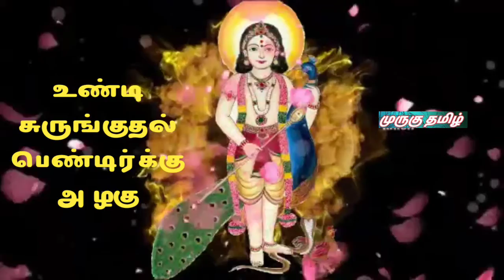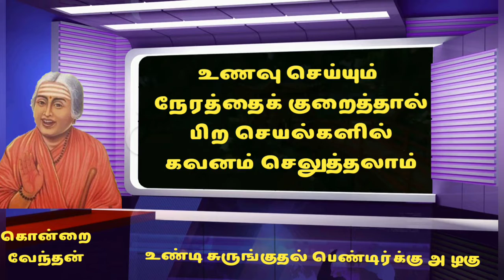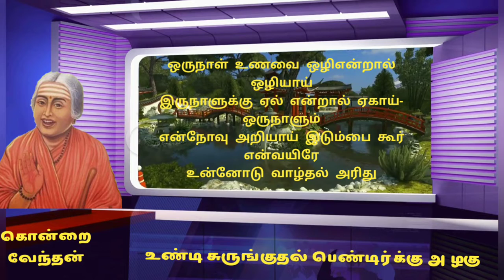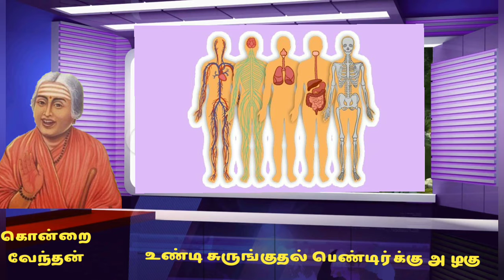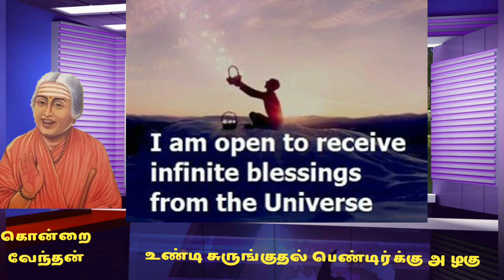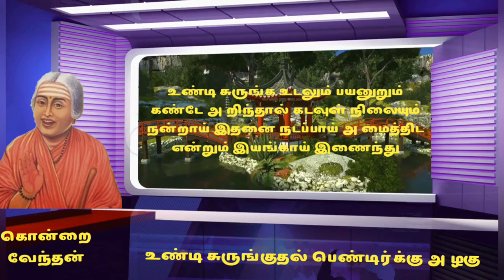முருகு தமிழ் | கொன்றை வேந்தன் | 5.உண்டி சுருங்குதல் பெண்டிர்க்கு அழகு | கவிஞர் ச.பொன்மணி